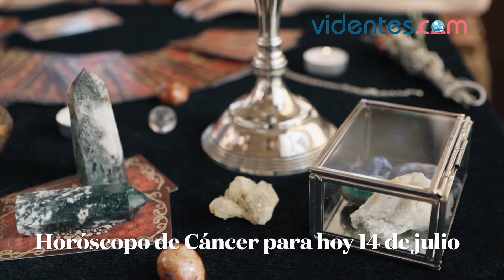HORÓSCOPO DIARIO ⭐🎁❤️ CÁNCER ♋️ MIÉRCOLES, 14 DE JULIO DE 2021